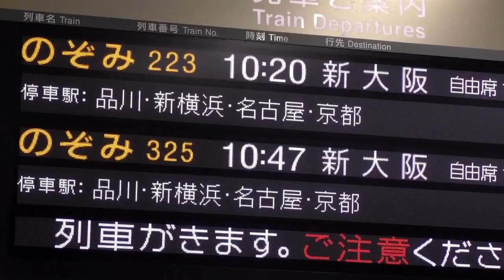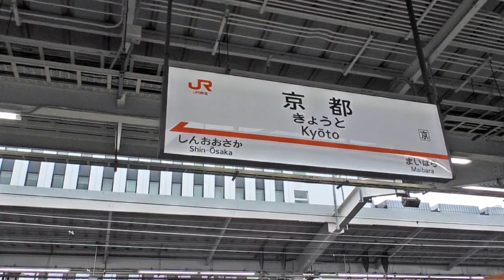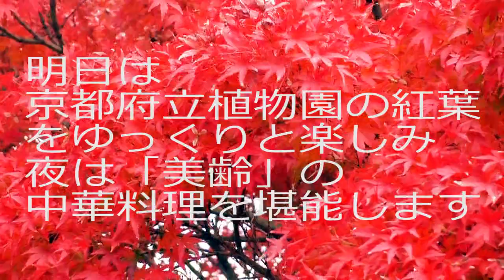京都紅葉旅行 第１日 ～東京から京都へ～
2019年11月25日より京都の紅葉を楽しんでいます。第1日（25日）は進々堂寺町店でランチ、金戒光明寺、栄摂院、真如堂の紅葉を堪能しました。残念なのは、鍵善良房が休日のため、大好きなくずきりを食べられなかったことです。明日は第2日をアップロードしますので、ご覧ください。